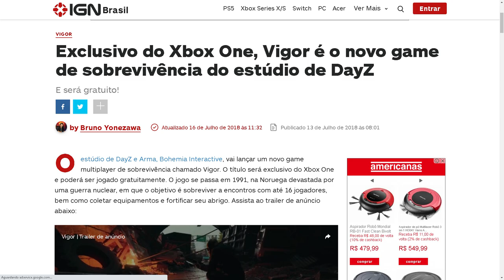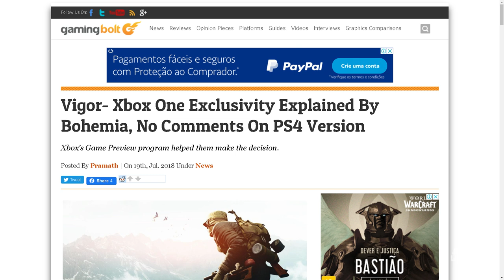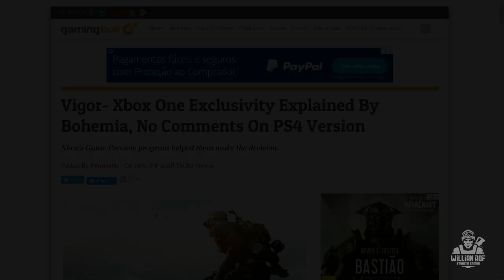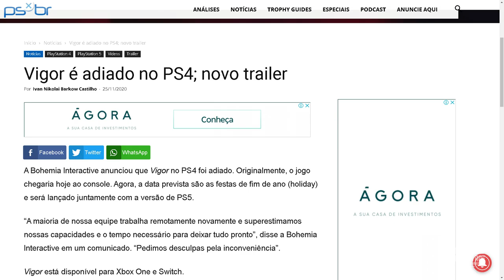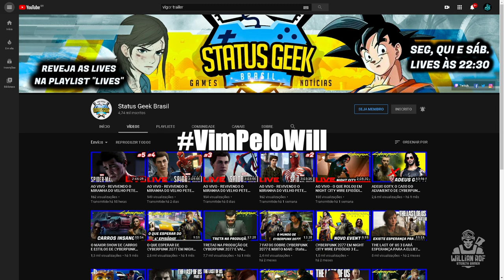VIGOR no PS4 / PS5 - jogo de tiro tático hardcore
Então senhores, em Julho de 2018 a Bohemia Interactive, que é o mesmo estúdio responsável pelos simuladores Arma e Day Z, anunciou a chegada de Vigor: um  game free to play de Sobrevivência com tiro tático. O Game tava previsto pra chegar em fevereiro de 2019 mas acabou chegando em 2018 mesmo no Xbox através do programa Xbox game preview.

Vigor é um game que eu tenho acompanhado desde o anuncio. Game de tiro tático com sobrevivência, PvP hardcore, HUD minimalista, com a possibilidade de ser totalmente retirado e em terceira pessoa. Pronto, é exatamente tudo o que eu procuro em um game. Mas vigor tinha um grande defeito: não existia nenhuma previsão se ele chegaria ao PS4 que é a única plataforma que eu tenho acesso hoje.

PSN: willianrof